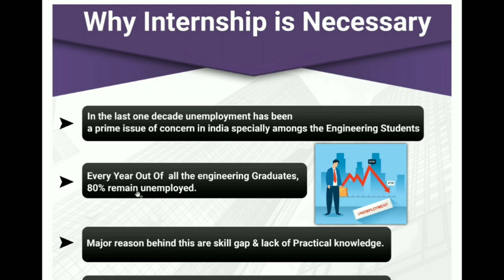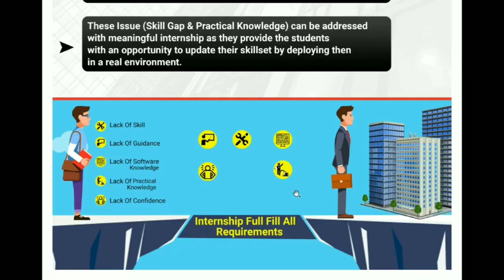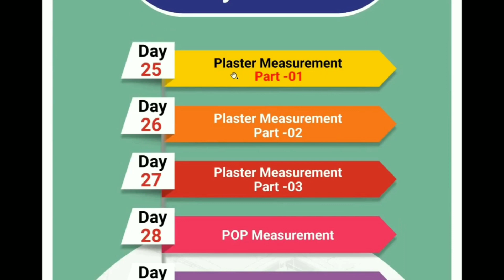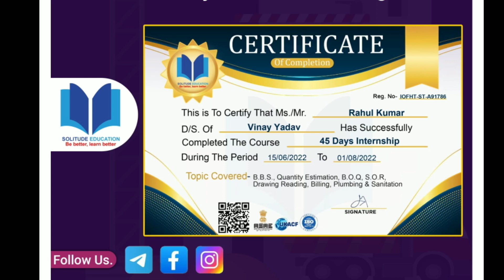45 Day Internship In Building Construction | BOQ | BBS | SOR | Drawing Reading | Practical Work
45 Day Internship In Building Construction | BOQ | BBS | SOR | Drawing Reading | Practical Work

2) How to Draw House Plan Step by Step Method (450k views)